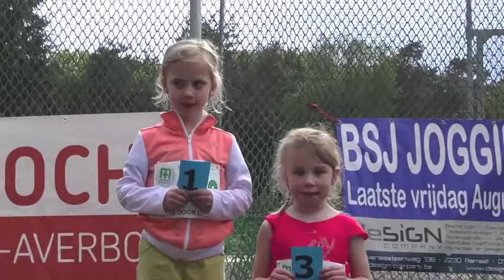12 5 2017 Tongerlo loop Kids